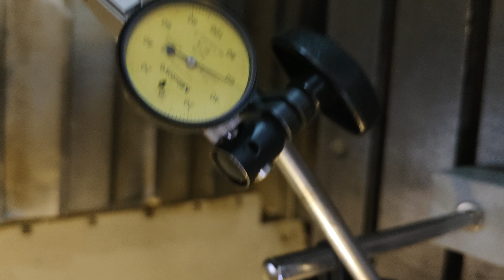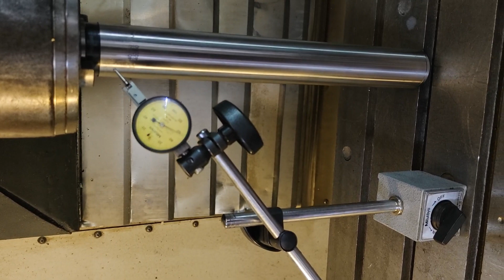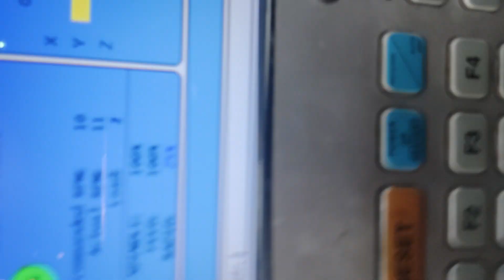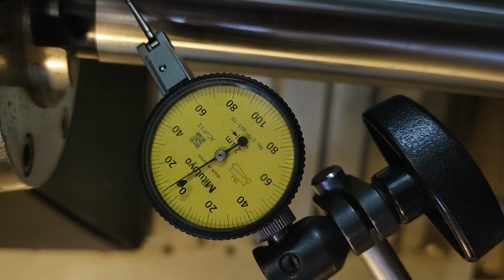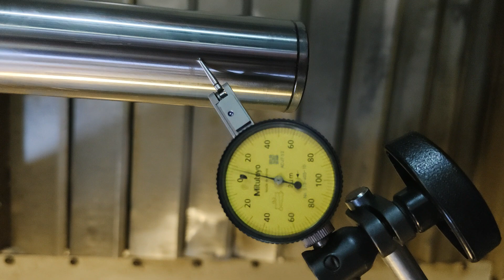spindle runout in hindi | spindle runout checking on Master mandrill | cnc machine spindle runout.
how to check vmc machine spindle run out.
how to check spindle run out on mandrill.
easy process to check spindle runout.
cnc machine spindle  runout checking.
what is the process to check spindle runout.
easy method to check spindle runout.